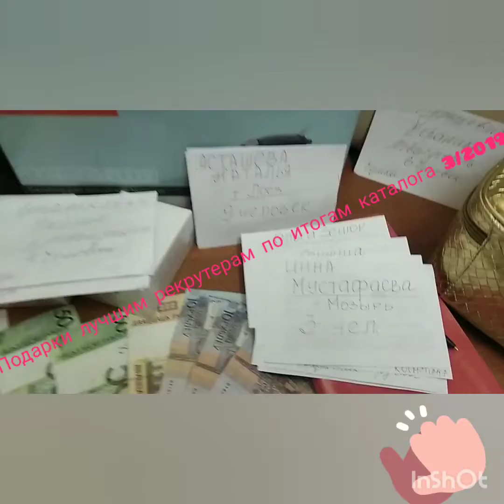Супер-подарки 🛍️🛍️победителям-рекрутерам по каталогу 3/2019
А вы хотите участвовать в розыгрышах нашей команды? ⭐Иметь доступ в личный кабинет, откуда вы сможете оформлять заказы в свой населённый пункт? ⭐Участвовать в закрытых распродажах? ⭐Получать мегабонус/кэшбэк до 26% от каждого своего заказа? ⭐⭐⭐Переходи по ссылке ▶️▶️▶️▶️ забудьте указать мой номер ✳️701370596✳️